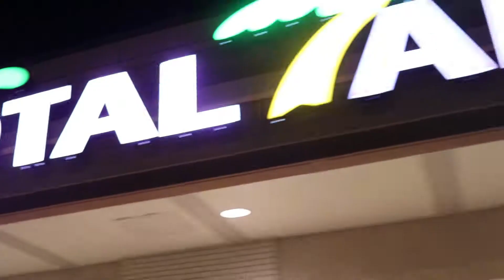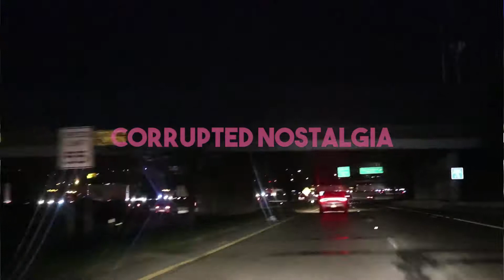SIZZLING - Luxury Elite